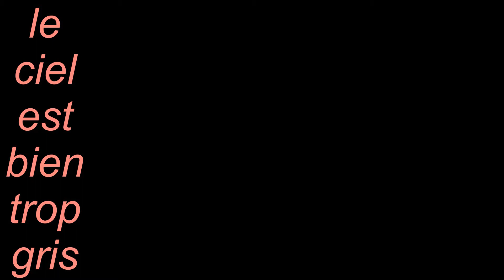LE CIEL EST BIEN TROP GRIS, une chanson de Gérard Vermont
LE CIEL EST BIEN TROP GRIS. Une composition de la fin des années 60. merci à Jean Jacques, Daniel et Dominique pour les arrangements. Cette chanson évoque les derniers jours de nos "seniors" comment vivent ils actuellement cette épreuve à laquelle personne vraiment ne pouvait s'attendre?